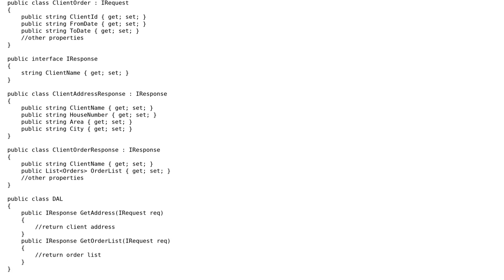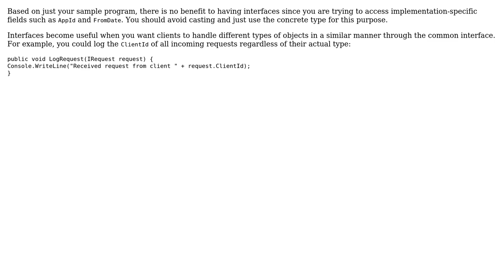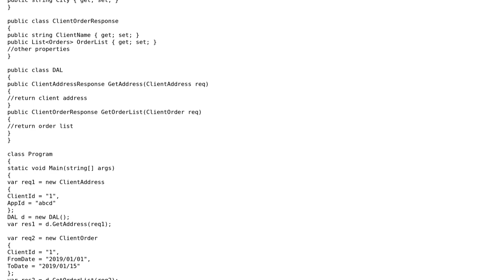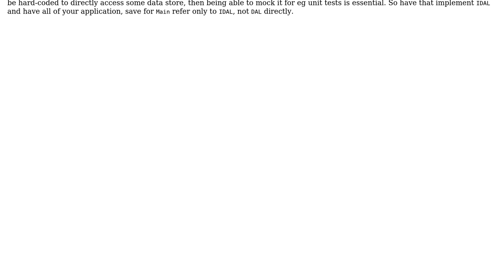Software Engineering: Which option is good in terms of software design? (2 Solutions!!)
Software Engineering: Which option is good in terms of software design?

With thanks & praise to God, and with thanks to the many people who have made this project possible! | Content (except music & images) licensed under CC BY-SA | Music | Images & others | With thanks to user Mogli user Lutz Prechelt user David Arno user casablanca and the Stack Exchange Network Trademarks are property of their respective owners. You are responsible for your own actions.